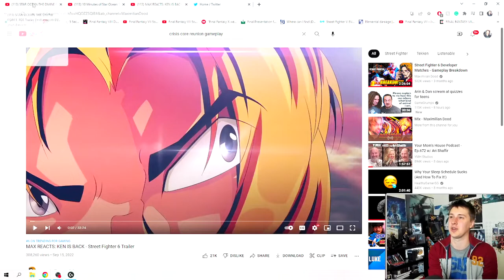BEYOND my wildest dreams!!-Crisis Core: FFVII Reunion Gameplay Reaction and Breakdown!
Crisis Core Reunion has some very welcome changes to the gameplay system. So much so that I want to cry at how amazing it looks and plays. I'm as excited for this as FFVII: Rebirth! This reaction and breakdown were also taken from my live stream on Twitch! Some videos you see on the channel are live and on the fly during some nights so you're more than welcome to join!
Twitch.tv/Climhazzard_Matt

Also, feel free to follow on Twitter to keep up with FFVII news and reactions!